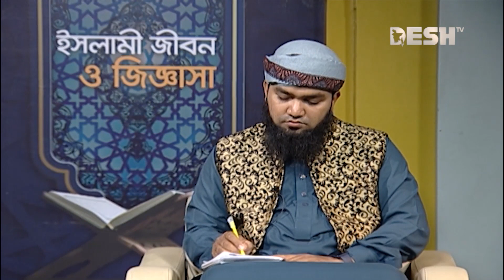মৃত মানুষের কাযা নামাজের কাফফারা দেওয়া যায় ? | ইসলামী জীবন ও জিজ্ঞাসা | Islamic Show | Desh TV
এর দ্বারা মৃত ব্যক্তি শান্তি পায়। কাফফারার পরিমাণ হল, প্রতিদিন বিতরসহ ছয় ওয়াক্ত নামাজ হিসেব করে প্রত্যেক ওয়াক্তের জন্য পৌনে দুই সের গম বা আটা অথবা এর বাজার মূল্য গরীব মিসকিনকে মালিক বানিয়ে দিতে হবে। অথবা প্রতি ওয়াক্তের বদলে একজন গরীবকে দুই বেলা তৃপ্তি সহকারে খানা খাওয়াতে হবে।

»» Office Address:
42, Shaheed Sangbadik Selina Parveen Sarak, Malibag 1217 Dhaka, Dhaka Division, Bangladesh